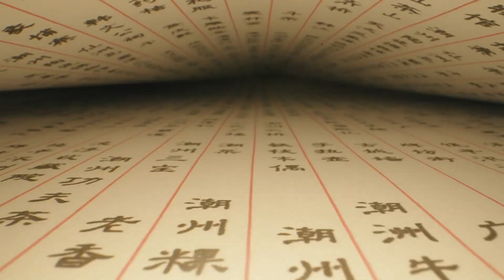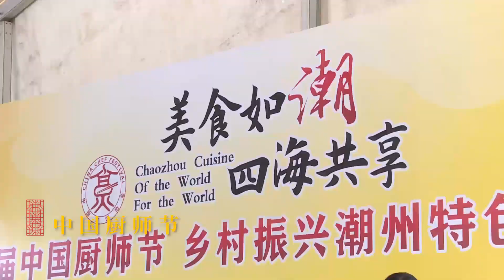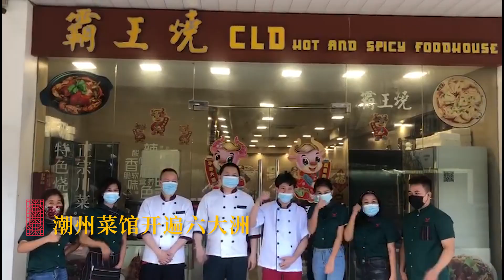Marvelous! Check out the bite of Chaoshan.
Chaoshan cuisine stands as somewhere exceptional within Chinese culinary traditions.  There is a saying that those who have not been to Shantou cannot call themselves foodies. With its rich flavors and diverse varieties, Chaoshan cuisine consistently triumphs in the realm of culinary excellence.